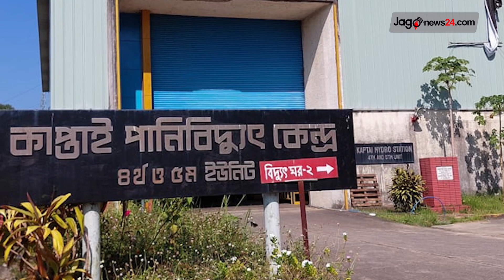দেশজুড়ে সংবাদ || Jago News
দেশজুড়ে সংবাদ। শুক্রবার, ১৫ সেপ্টেম্বর ২০২৩